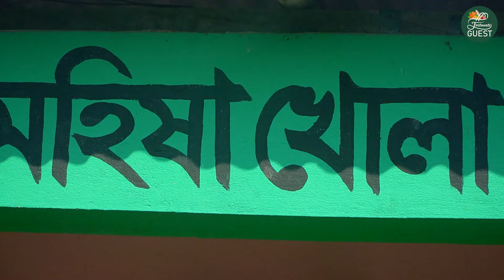আস্ত খাসির বিরিয়ানি, এতিমখানা ও মাদ্রাসার ১০০+ ছাত্রের জন্য - Two Full Goat Mutton Biryani Cooking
আজকে আমাদের এক বিশেষ আয়োজন মাদ্রাসা এবং এতিমখানার জন্য।

এক সৌদি প্রবাসী ভাইয়ের মাধ্যমে মাদ্রাসা এবং এতিমখানার ১০০+ ছাত্রের জন্য নতুন আই পি এস কিনে দিয়ে ২টা আস্ত খাসি কিনে খাসির গোস্তের বিরিয়ানি রান্না করে সবাইকে খাওয়ানো হয়।

এই কাজের মাধ্যমে ভাই তার পরিবারের জন্য দুআ চেয়েছেন যেন আল্লাহ তার পরিবারে সন্তান দান করেন, আল্লাহ তার আশা পূরণ করুক।

শুরুতে আমরা খাসি ২টা কেটে ছোট ছোট গোস্ত বানায় নিলাম এবং খাসি রান্নার শেষে ভাত রান্না করে তেহারি করার জন্য ভাত এবং গোস্ত একসাথে করে দমে রেখে দিলাম।

তারপর আমরা মাদ্রাসার সমস্ত ছাত্রদের খাবারের ব্যাবস্থা করলাম এবং খাবার শেষে একটা করে মিষ্টি দিলাম।

খাওয়ার শেষে আমরা হুজুরের সাথে কিছু কথা বলে বিদায় নিলাম।

Today we have arranged special program for 100+ madrasa students and orphanage.

We bought two goat and a new ips for emergency load shedding. This whole program was arranged by a brother from Saudi Arabia. We pray for him and his family.

We processing and cutting the goat into small small pieces and then cooking delicious mutton tehari style biryani.

After finish cooking we serve the food to all students.